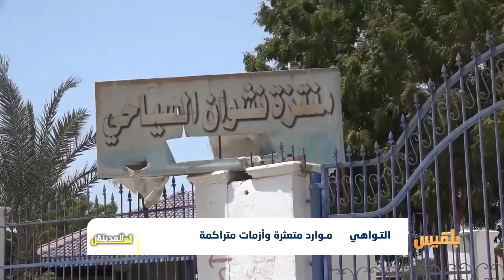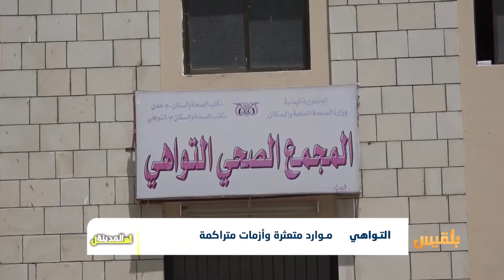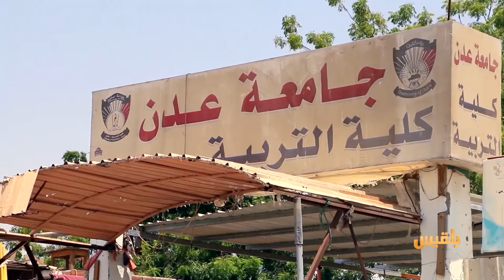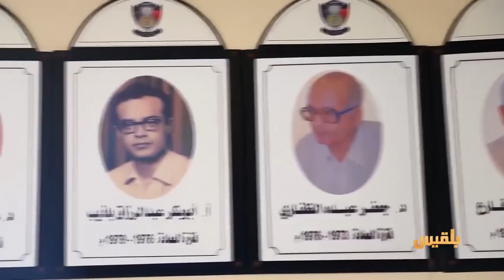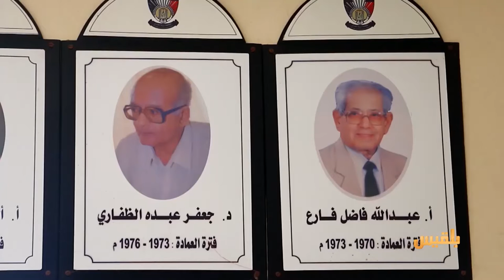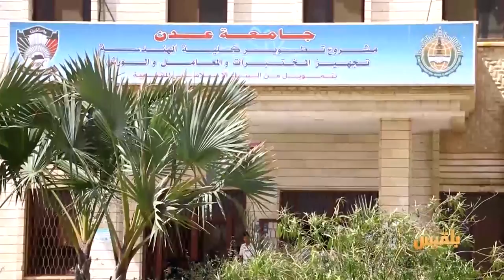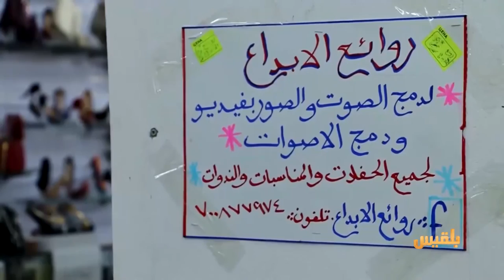أهل المدينة | التواهي.. ازمات متراكمة - جامعة عدن بوابة التعليم في اليمن | تقديم: سارة جمال الدين